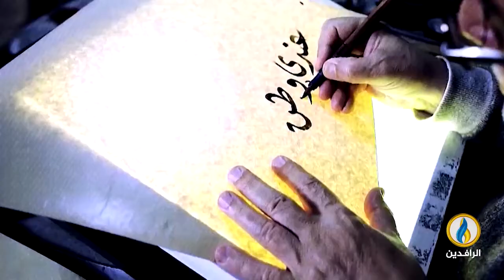طاولة_حوار | البطالة في العراق.. مشكلة متفاقمة وحلول ترقيعية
ضيوف الحلقة:
د. هداب الكبيسي - أكاديمية وباحثة في العلاقات الاقتصادية الدولية
تقديم:
ماجد الجميلي